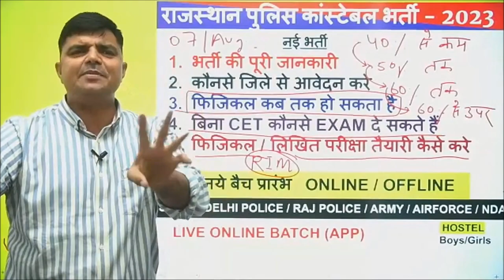Rajasthan police constable physical tyari kaise kare